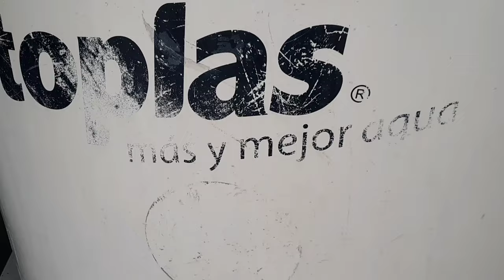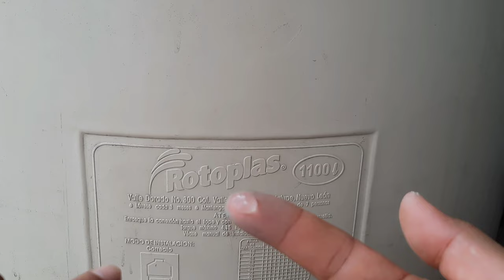Como Reparar un Tinaco Con Agujero y con Agua Fácil y Rápido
En éste video les voy a enseñar como reparar un Tinaco con agujero muy rápido, un rotoplas que tenia un Orificio y tiraba agua, de ratito busqué como solucionarlo, y descubrí que el agujero de tapó con el silicon que le puse y así de rápido me di cuenta que el Tinaco ya no tiraba agua por eso decidí compartirlo.